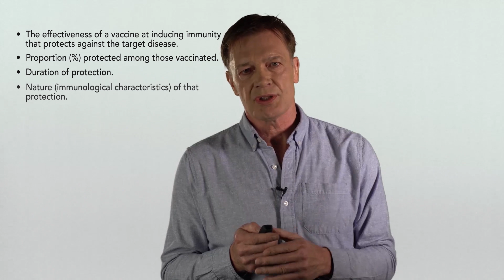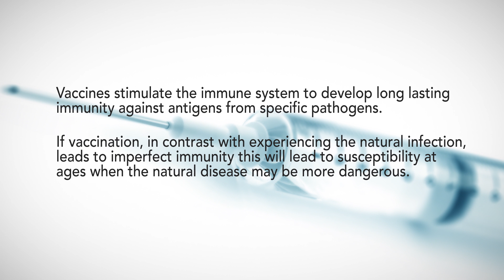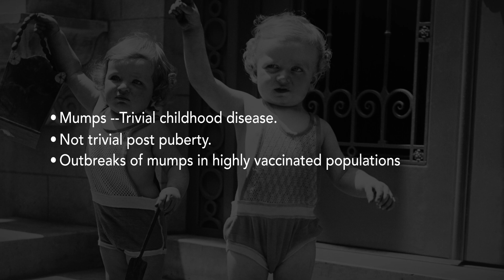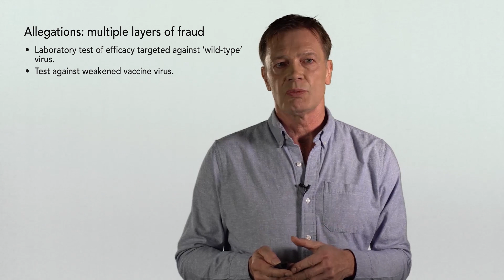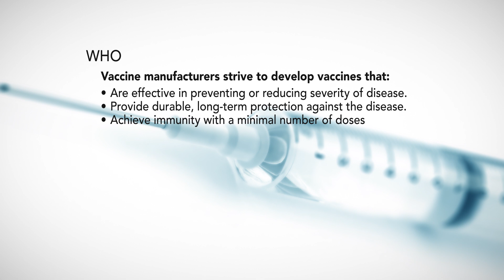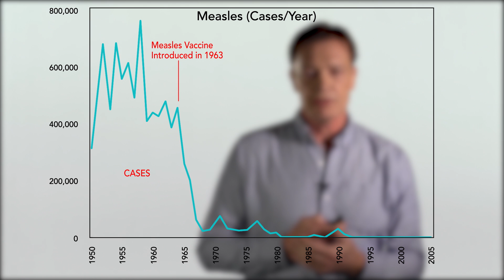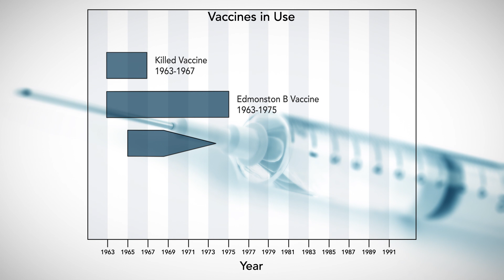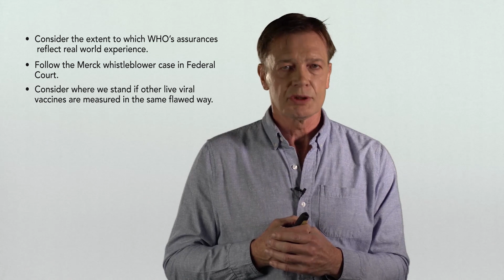Efficacy and Safety | Vaccines: Their Safety, Effectiveness and Risks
Manufacturers of vaccines attempt to provide an immunity that parallels the immunity that follows natural infection, but what happens when the vaccine doesn’t provide this immunity?  Are the drug manufacturers culpable in a fraud that used a flawed testing methodology?

In this video, Andrew Wakefield examines what happens when a vaccine is introduced to a new population, how it is marketed by the manufacturer, and whether or not the vaccine provides a similarly efficacious protection from the intended viral infection.  Also, what are some of the secondary safety consequences that come from childhood vaccination policies?